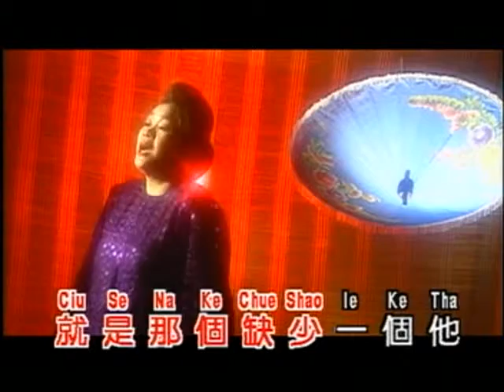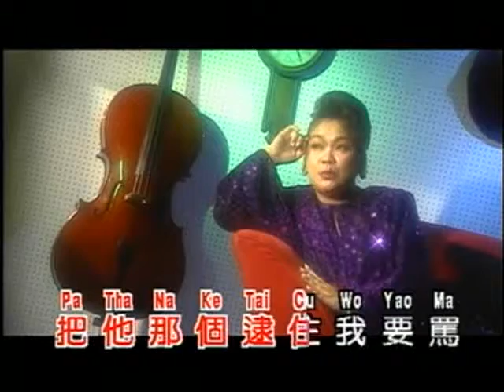Mandarin Pop Songs - Pu Shi Tha Hui Cia